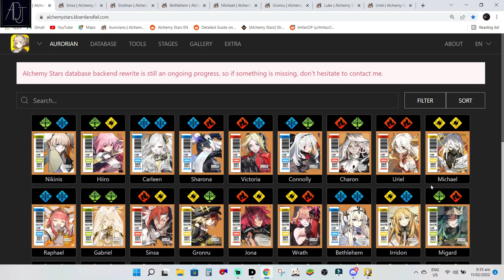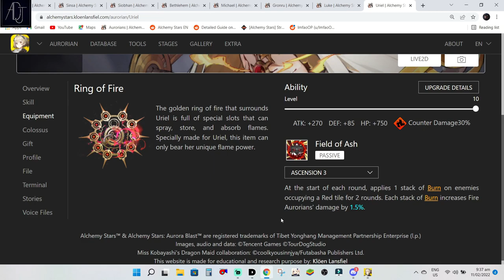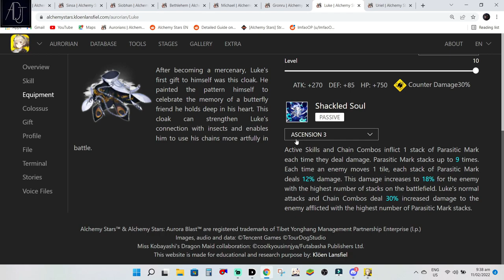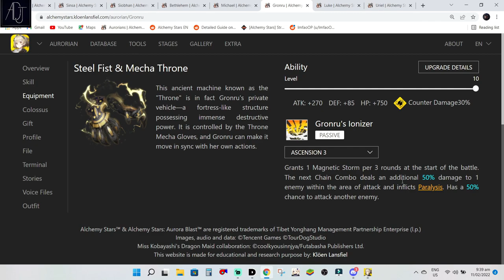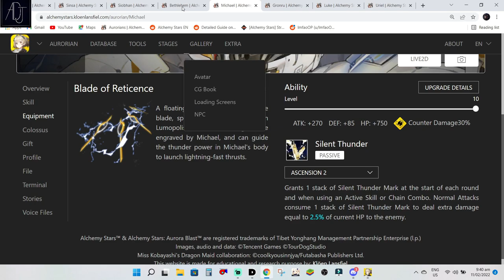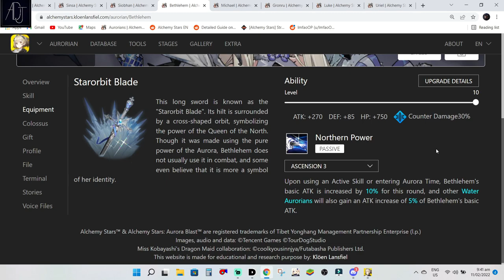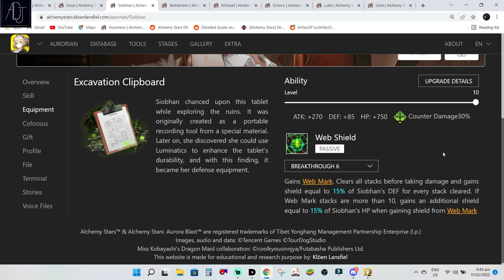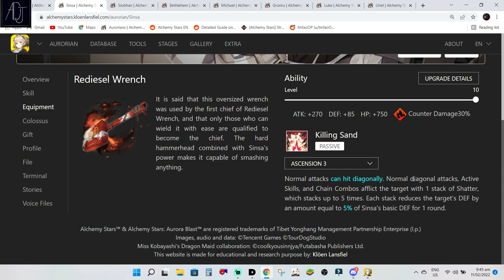Top 7 Best Equipment for 6-Stars Aurorians! - Alchemy Stars